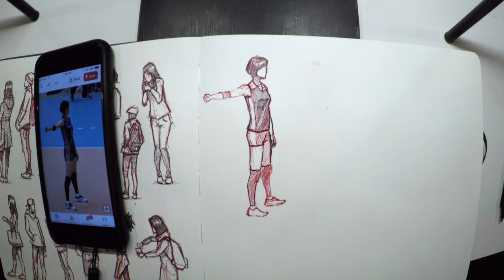Drawing Volleyballers (Day 1139)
Tried drawing some harder volleyball folks today. I think some are more successful than others, but Im glad I at least tried some hard ones :D. I've been critiquing a lot of art at work recently, so now after I draw I can spot a lot of problems. Hopefully that will help me improve faster.

Rotring 600 Ballpoint Pen Rapid Pro Ballpoint Pen
Schmidt P900 Red Ink Refill
Schmidt p900 Black Ink Refill

This was filmed with:
GoPro Hero 5 Black
1/8” Steel Plate 6" x 12"
Non Skid Adhesive Pads
Ram Mount Arms x2
Flat Gopro Adhesive Mount
Gopro Long Screws